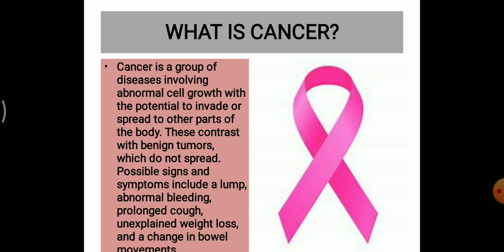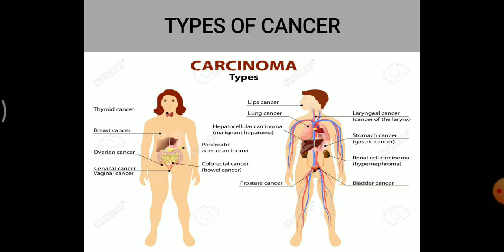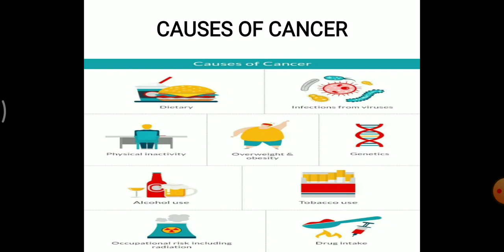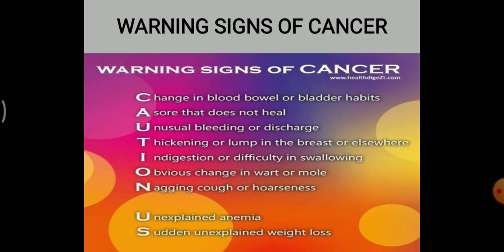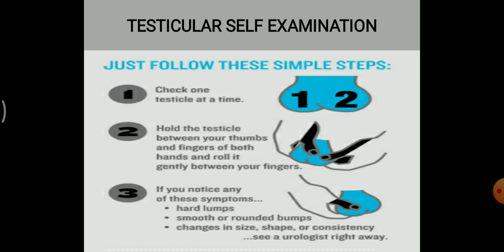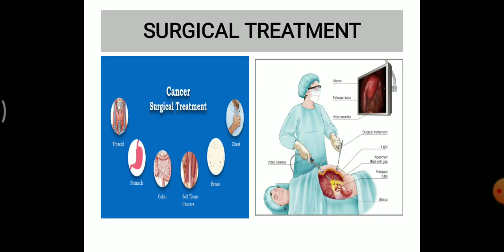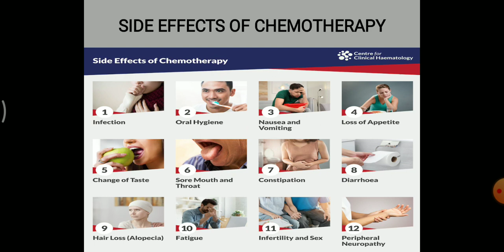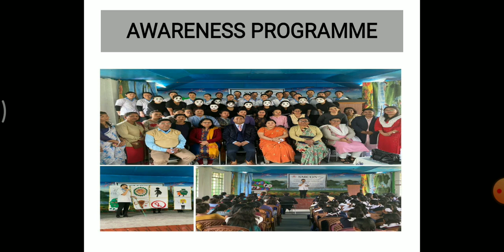world cancer day-2022